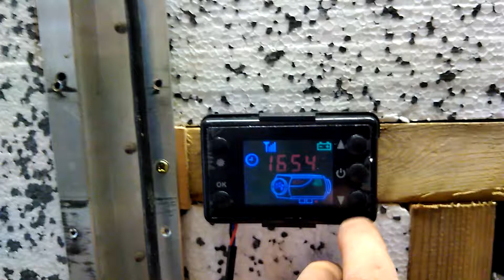eBay item 142798164603 8kw diesel heater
Faulty head unit showing pump speed instead of target temperature.